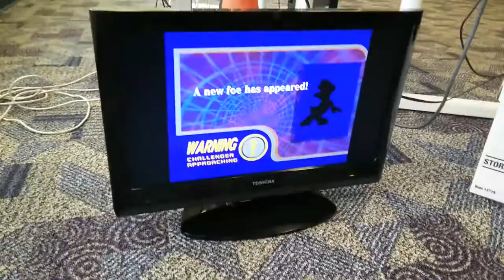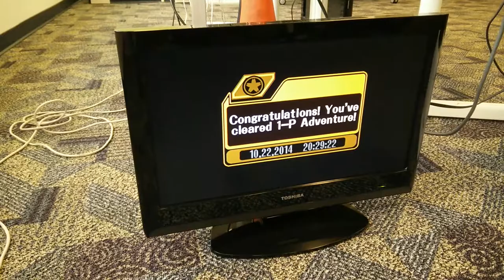Unboxing - SSBM - Luigi